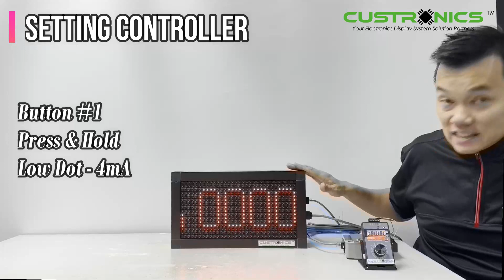How to use 4 to 20mA Current loop Signal LED Andon Indicator Display | scalable 4 digit